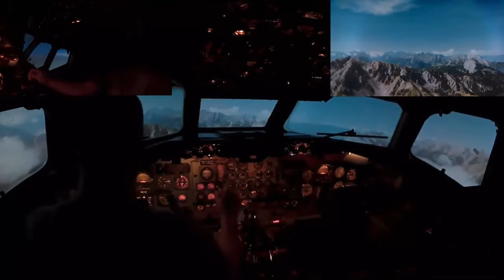Flight to Innsbruck Austria in a DC9 Northwest Airlines Cockpit FSX | Česká Pohádka